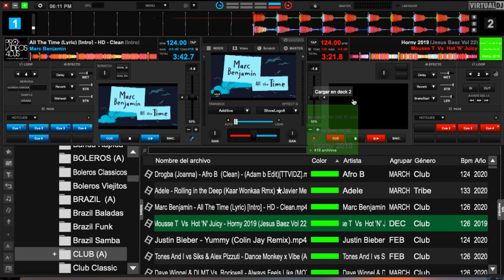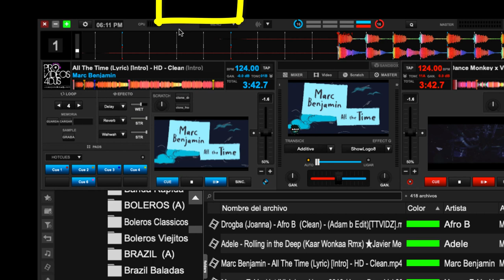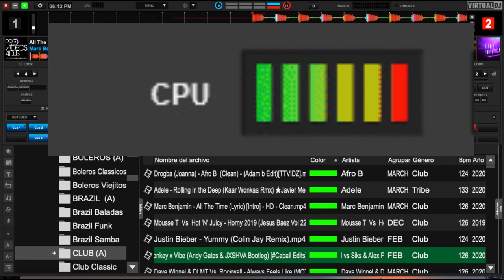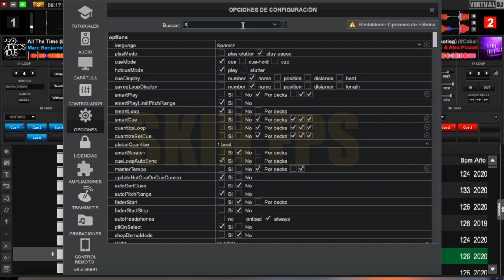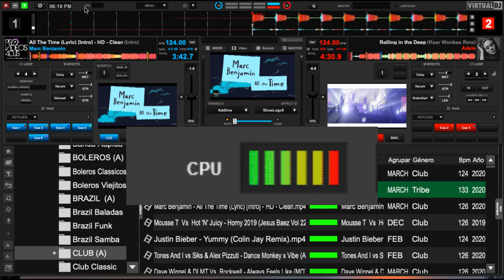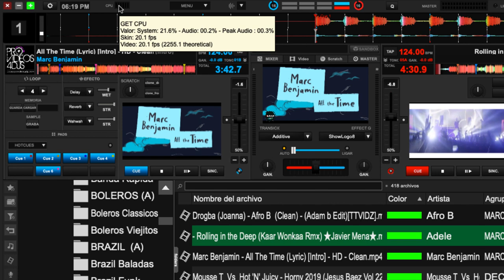PROBLEMAS AL CARGAR VIDEOS VIRTUAL DJ 2020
PROBLEMAS COMUNES AL CARGAR VIDEOS VIRTUAL DJ 2020
TIPS QUE PUEDES PONER EN PRACTICA EN MENOS DE UN MINUTO DICIENDO ESTO RESOLVERAS ALGUNOS DE TUS PROBLEMAS AL MOMENTO DE MEZCLAR TUS VIDEOS FAVORITOS